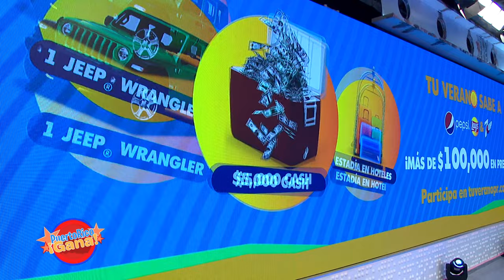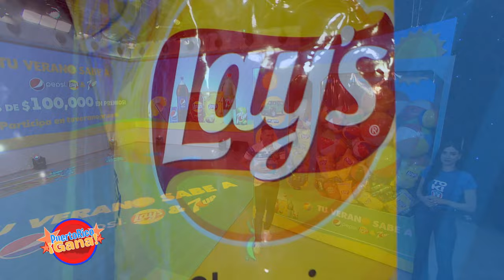01 PR GANA 07 25 21